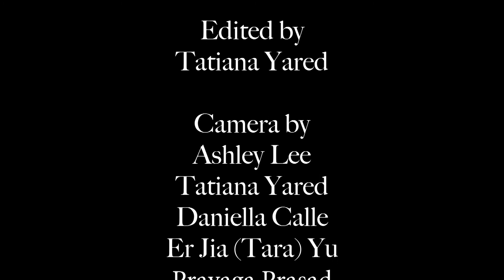BCA Valentine's Day Assembly 2018 - "Somebody to Love"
This is an act from the Bergen County Academies 2018 Valentine's Day Assembly featuring the BCA Chamber Choir, led by Mr. Lou Spinelli, performing "Somebody to Love." The soloists are Aidan and Claire.